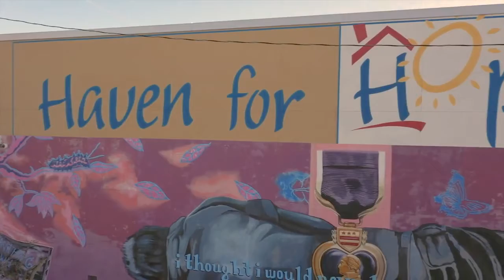Red McCombs Automotive: Haven For Hope Coat Drive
Red McCombs is asking you to help us make San Antonio a better community. Please bring your new or gently used coat donations to any Red McCombs dealership to benefit Haven for Hope and the children of need in San Antonio. Together we can all be Driven to Serve.